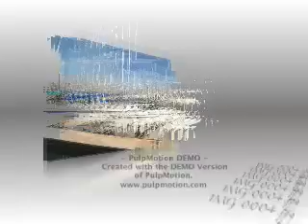Monterey test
test my 3D skill